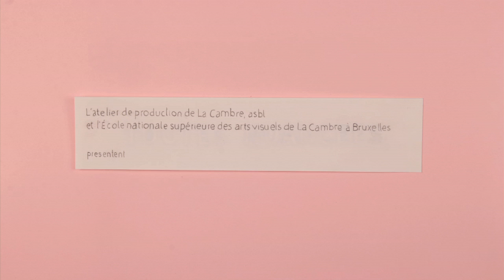Rencontre avec Chloé Alliez - "Toutes nuancées"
La rencontre :